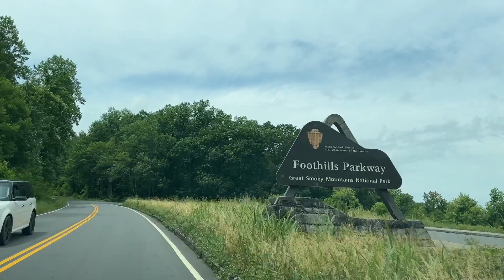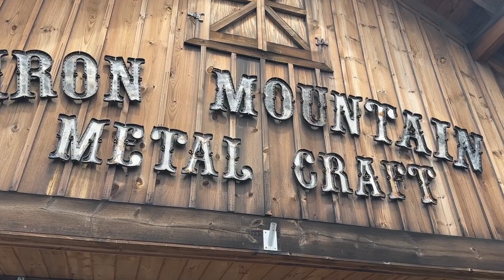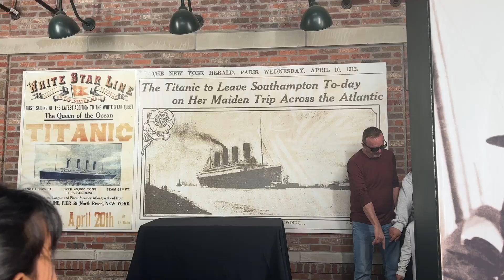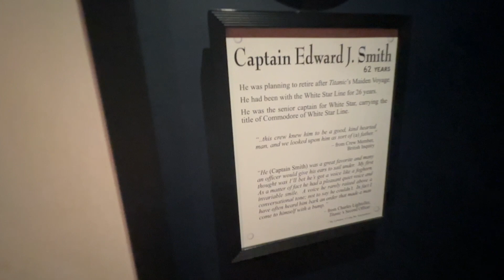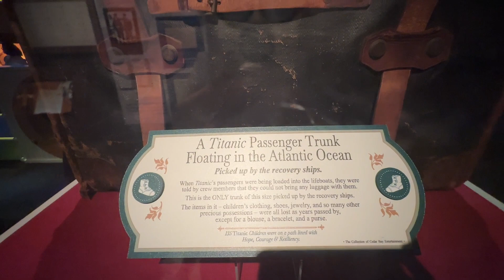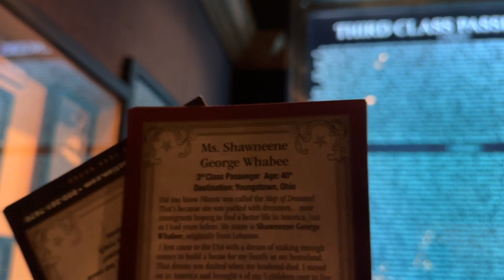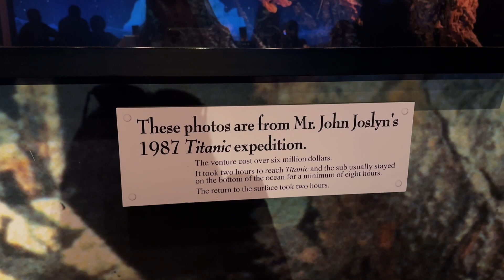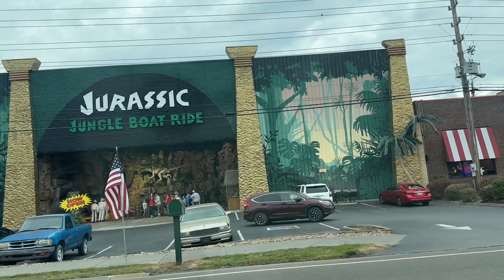Phuribo jau bolok/ TITANIC MUSEUM Golu / smoky mountains/ Arnb t thakilu